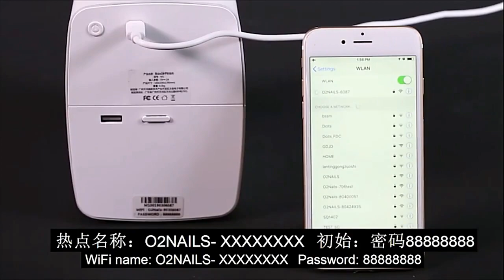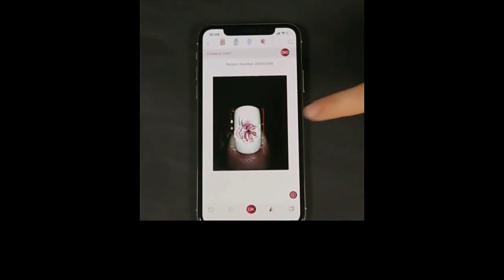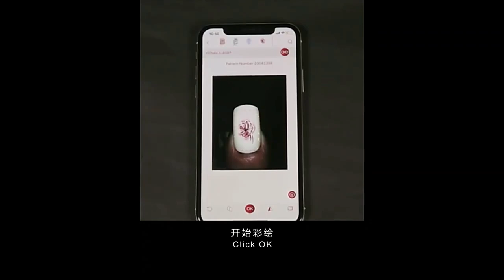Mobile nail printers nail art equipmentThe price fell to US $ 607.11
2021 Hottest Mobile Nail Printer Pattern
Nail Printer Portable Nail Printer Mobile 3d Nail
Printer Nail Art Equipment
The price was reduced US $607.11